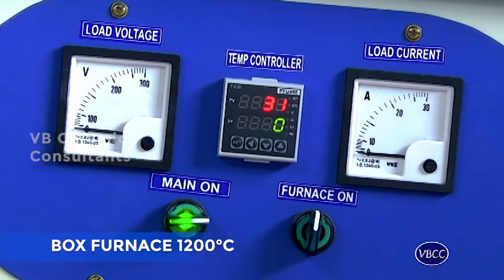BOX FURNACE 1200 Degree Celsius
VBCC’s VACUUM BOX FURNACE 1200°C
Description:
Introducing the cutting-edge VBCC Advanced Furnace System, meticulously designed to deliver unparalleled performance across a multitude of thermal processing applications. This state-of-the-art system is engineered to meet the highest standards of precision and reliability. The furnace system is indispensable for a wide range of research and manufacturing purposes, including material synthesis, heat treatment, and high-temperature experiments. The VBCC Vacuum Box Furnace System ensures precise temperature control and uniform heating, making it an essential tool for scientists and industrial operators.

VBCC Advanced Furnace System – CALCULATION AND CONTROL
The VBCC Vacuum Box Furnace System offers precise control over the thermal processes, ensuring consistent and uniform heating. The system features a TAIE (18x8=144 segment) microprocessor-based PID programmer with a digital temperature controller and indicator for accurate temperature management. The system's robust insulation with high alumina bricks and zirconia blend ceramic fiber ensures minimal heat loss and maximum efficiency.

Reliability and Performance
Designed for excellence, the VBCC Vacuum Box Furnace System guarantees high performance and reliable operation. Its robust construction, featuring a double-wall M.S. body with proper stiffeners and a sophisticated stainless steel door mechanism, ensures long-lasting durability. The system includes high-quality APM grade Kanthal heating elements, capable of reaching a maximum temperature of 1200°C with a working temperature of 1100°C, supported by a 4 kW power capacity for optimal thermal processing.

Versatility and Application
The VBCC Vacuum Box Furnace System is versatile, suitable for various applications including material synthesis, heat treatment, and high-temperature experiments. Its adjustable and precise control options make it an ideal choice for researchers and manufacturers seeking consistent and high-quality thermal processing.

Customer Support and Value
Our VBCC Vacuum Box Furnace System not only matches international standards in performance but also offers exceptional value for your investment. Built to last, it features rugged durability, and our 24/7 service support ensures you're never left in the lurch. For high-quality research and precise thermal processes, VBCC's Vacuum Box Furnace System is your trusted companion.
Specifications:
Overall Size: Approximately 800(W) x 800(D) x 1200(H) mm
Useful Volume: Approximately 200(L) x 200(W) x 200(D) mm or as Customer requirement
Vacuum Chamber: 200(W) x 200(H) x 500(D) mm, Inconel alloy construction or as Customer requirement
Shell Construction: Double-wall M.S. body with proper stiffeners and powder coat painting
Heating Elements: APM grade Kanthal, maximum temperature 1200°C, working temperature 1100°C
Temperature Control: TAIE microprocessor-based PID programmer, ±1°C accuracy
Vacuum Capability: Minimum 760mm/Hg mbar at room temperature with suitable vacuum attachment
Insulation: High alumina bricks backed by zirconia blend ceramic fiber
Water Chilling Unit: 50 liters tank capacity, 20 liters/min circulation, automatic on/off temperature control
Fittings: Stainless steel (SS310) with water cooling, suitable for vacuum and gas purging

Enhance your research and production with VBCC's Vacuum Box Furnace System today.

Introducing VBCC's Muffle / Box Type Furnace – Your Ultimate Laboratory Solution for Precision Thermal Processes!

Explore the extraordinary capabilities of our furnace:
Versatile Temperature Range: From Room Temperature to a staggering 1200°C (with an option for up to 1800°C).
Spacious Configurations: Choose sizes of up to 5 cubic meters to accommodate diverse applications.
Door Options: Opt for either vertical lift or swing-out doors for ease of access and convenience.
Unparalleled Accuracy: Achieve remarkable 1°C accuracy at dwell temperature, ensuring precise, reliable results every time.
Customizable Heating: Tailor your heating rates, ranging from a gentle 1°C/min to a rapid 20°C/min, with programmable settings.
Cutting-Edge Heating Elements: Select from top-tier heating elements like APM Kanthal wire, Silicon Carbide (SiC), or Molybdenum di Silicide (MoSi2) from the USA for consistent performance.
Exceptional Insulation: Benefit from imported world-class insulation, maximizing energy efficiency and temperature stability.

Experience precision, versatility, and efficiency like never before with VBCC – Your trusted partner for high-temperature solutions.